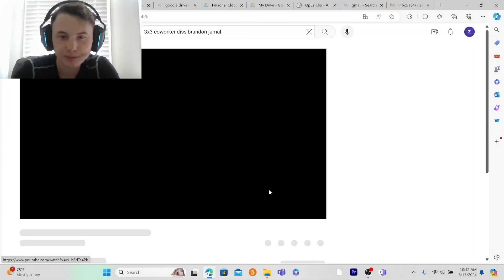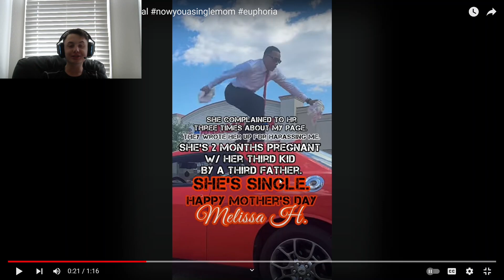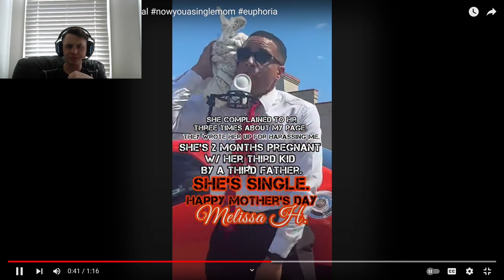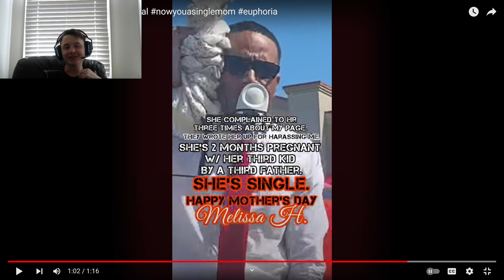morejay49 reacts to bops bops the single mom anthem *hilarious*